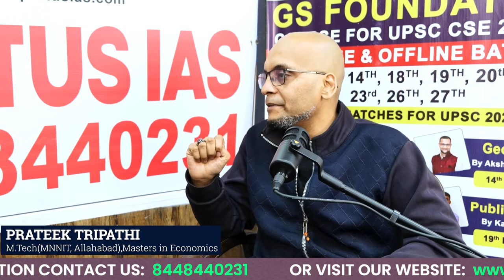Who Should Choose Economics Optional For UPSC CSE Exam? | Economics Optional Strategy | Plutus IAS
We have often come across strategies to prepare for economics optional for UPSC exam but not who should choose economics optional for UPSC exam. In Plutus IAS, the economics optional preparation for UPSC exam is taught by Mr. Prateek Tripathi, a well-known teacher of UPSC economics.

In this video, Mr Tripathi slams myths and also talks about who should choose economics optional for UPSC CSE exam. Watch him go into great detail about the nature of the economics optional UPSC CSE exam and how to prepare for it.

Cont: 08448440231